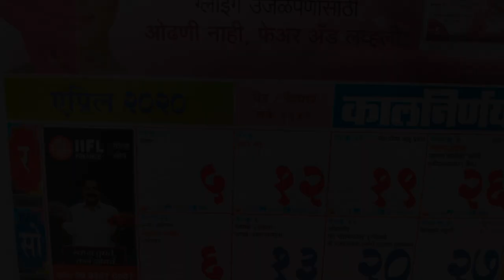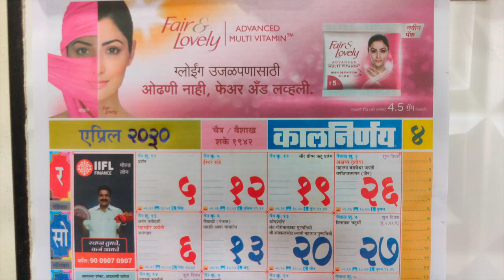LIFE IN LOCKDOWN - SHORT FILM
SRUJAN- THE CREATION PRESENTS
"LIFE IN LOCKDOWN"
A COMEDY SHORT FILM
WRITTEN, DIRECTED AND PERFORMED BY- SRUJAN DESHPANDE
SHOT BY- SMRUTI DESHPANDE
EDITED BY- TANISH KUMTHEKAR
SPECIAL APPEARANCE- RAJESH DESHPANDE